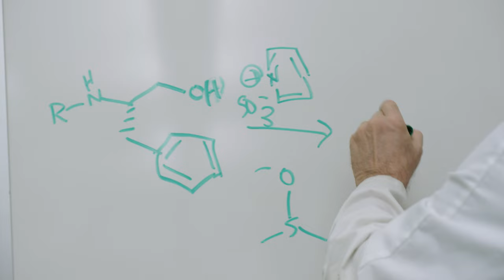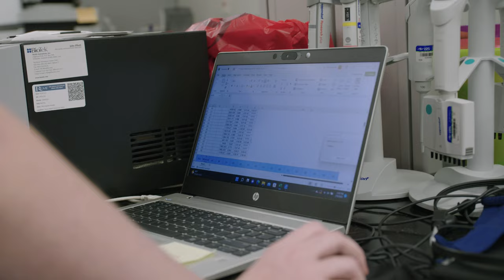Studying Enzymes and Infectious Diseases with Dr. Thomas Meek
Dr. Meek and his lab focus on research that looks at enzyme mechanisms where the enzymes are targets for drugs for infectious diseases.